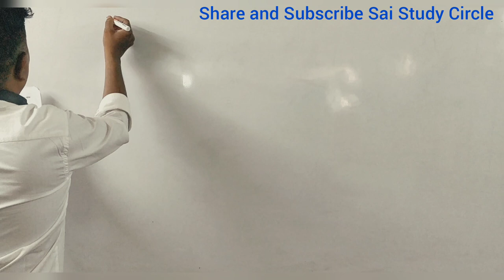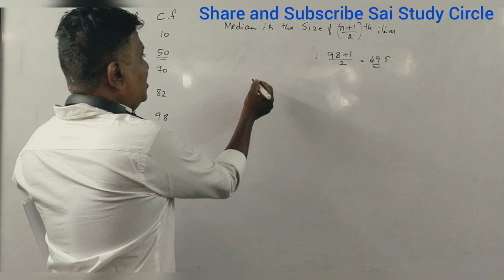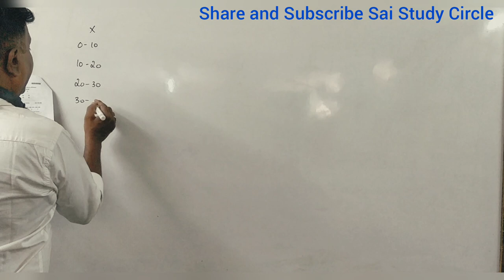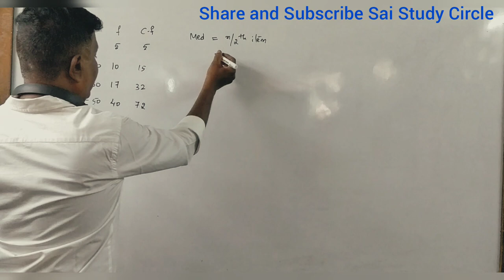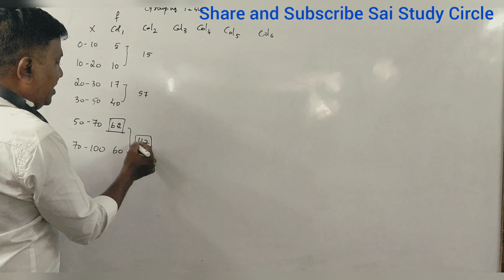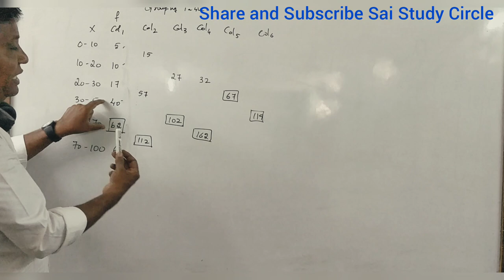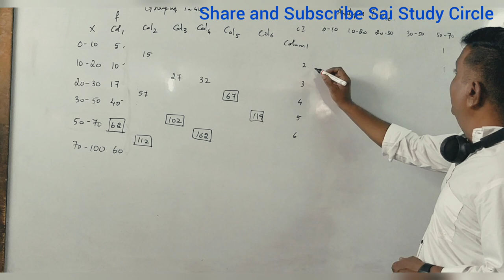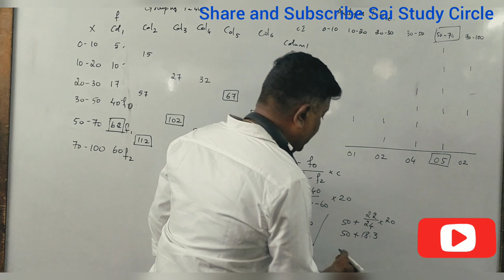QABD/Statistics - Mean, Median and Mode for B.Com/BBA 2016 QP for 6 & 14 Marks. BY SRINATH SIR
QABD/Statistics - Mean, Median and Mode for B.Com/BBA/11th Std. BY SRINATH SIR